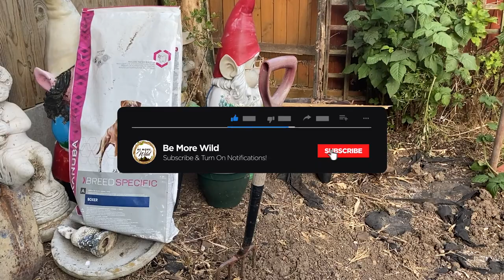Hedgehog Comes Into Garden During The Day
Hedgehog Comes Into Garden During The Day which leads to me purchasing a hedgehog home for the new garden design